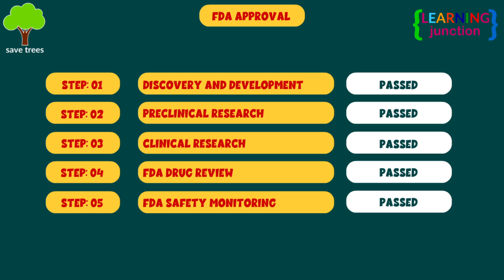Medicine and Pharmaceutical Drugs | How Are Medicines Made? | Types of Drugs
Medicine/Pharmaceutical Drugs is a substance intended for use in the diagnosis, cure, mitigation, treatment, or prevention of disease.

Pharmaceutical companies do a lot of research and testing in order to make a new drug. Steps include: Research, Testing on Animals, Testing on Human, New Drug Application, and FDA Approval.

Most legal drugs are of two categories: Prescription & OTC

Most drugs have some side effects. It's always recommended to read the labels of any drugs you take and follow the instructions, doses, and warnings. If you experience any type of side effects, stop taking the drug and contact your doctor.

Let's Learn about Medicine and Pharmaceutical Drugs with this video.